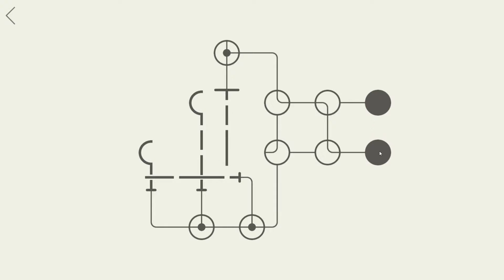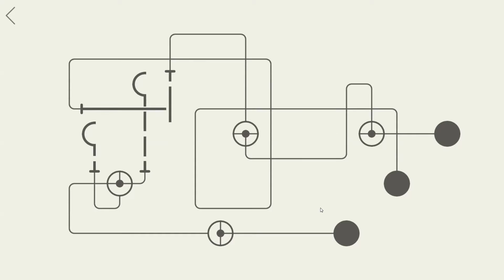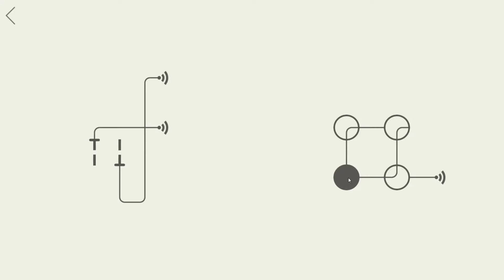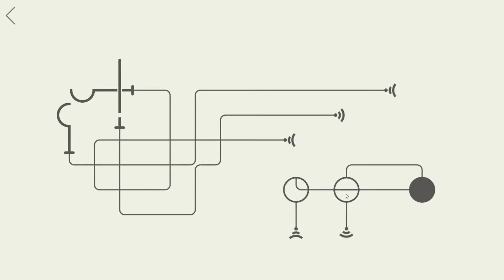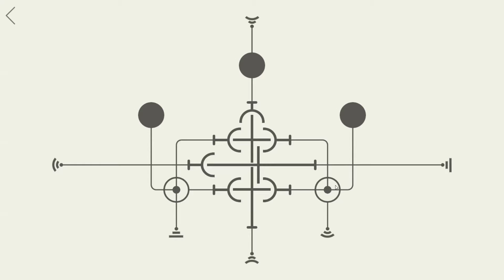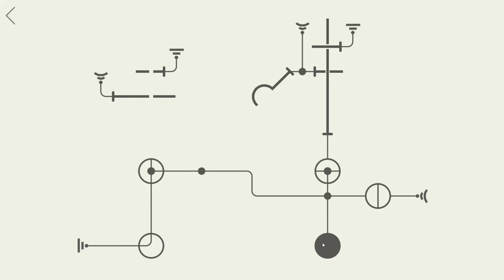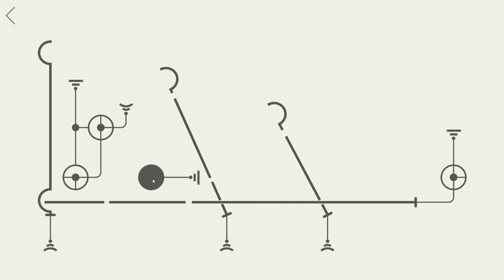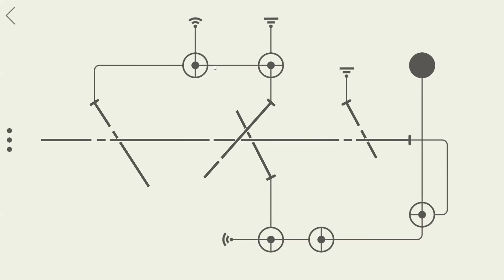Hook Walkthrough : Levels 31-40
A wonderfully simple and yet increasingly hard Puzzle Game. Here I show a series of unedited and un-commentated walkthroughs to show how I progressed through these levels. More to come!